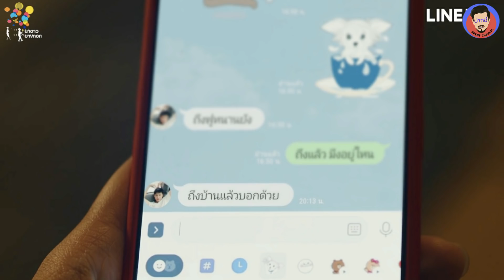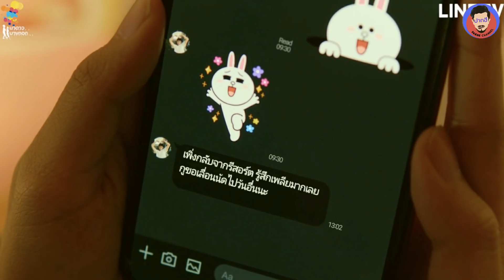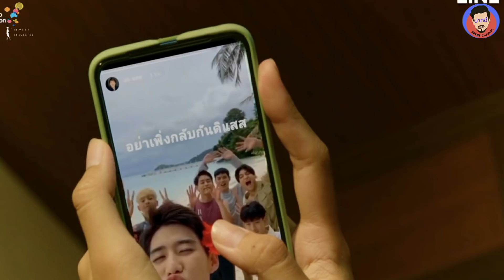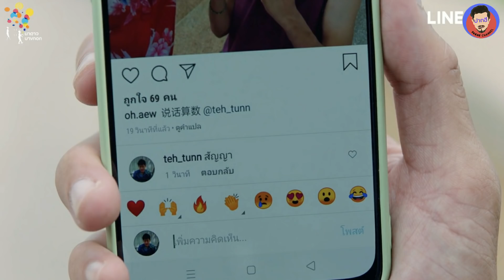Recap แปลรักฉันด้วยใจเธอ EP.3 ความสับสน การรู้ใจตัวเอง ปากฮีชาแนล I Told SunSet about you EP3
“เต๋” (บิวกิ้น) กับ “โอ้เอ๋ว” (พีพี) เพื่อนสนิทในวัยเด็กที่แตกหักกันไป กลับมาเจอกันอีกครั้ง
ที่โรงเรียนกวดวิชาสอนภาษาจีนฟูหนานเหล่าซือ ทั้งสองกลายมาเป็นคู่แข่งคนสำคัญเพราะมีเป้าหมายอยากสอบเข้ามหาวิทยาลัยในคณะนิเทศศาสตร์เหมือนกัน พวกเขาจะแปลความหมายของคำว่า “ศัตรู” เป็นมิตรภาพได้หรือไม่

LINE TV Original Series 'แปลรักฉันด้วยใจเธอ' ทุกวันพฤหัสบดี 20.00 บน LINE TV เท่านั้น

บิวกิ้น พุฒิพงศ์ อัสสรัตนกุล
พีพี กฤษฏ์ อำนวยเดชกร

ปากฮี ชาแนล (Pakhe Channel) หยิบประเด็นต่างๆ จาก บท การแสดง โปรดักชั่น เพลงประกอบ และซีนต่างๆ ที่โดนใจไปถึงประเด็นความนึกคิดของมนุษย์ผ่านตัวละคร ผ่านมุมมองความคิดของชาวปากฮี กับสิ่งที่เราสัมผัสผ่านจอออนไลน์กับซีรี่ย์ หนัง และงานศิลปะแขนงต่างๆ
ติดตามปากฮี ชาแนล กัดปากเม้าส์กันได้ที่